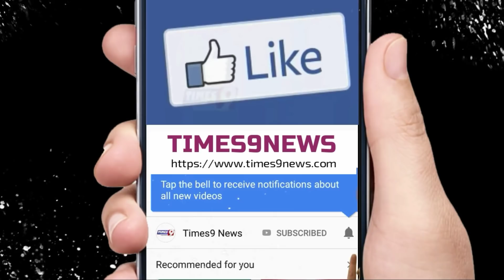चुनाव से पहले BJP के बागी नेता Congress मे हुए शामिल,टिकट कटने से थे नाराज ? | Times9 News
चुनाव से पहले BJP में बगावत! Congress मे शामिल Sartaj Singh, Madhya Pradesh Election में टिकट कटने से नाराज नेता, मंत्री बिगाड़ सकते भाजपा का खेल | times9 news